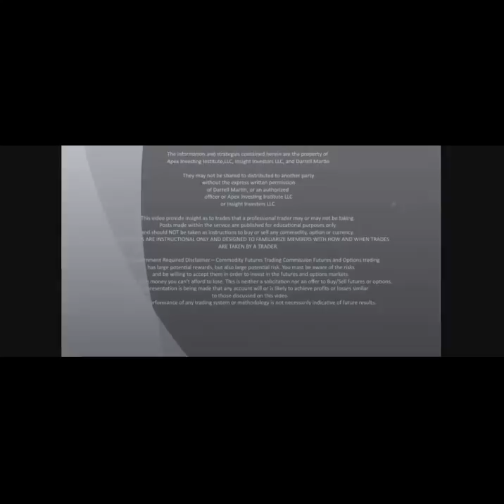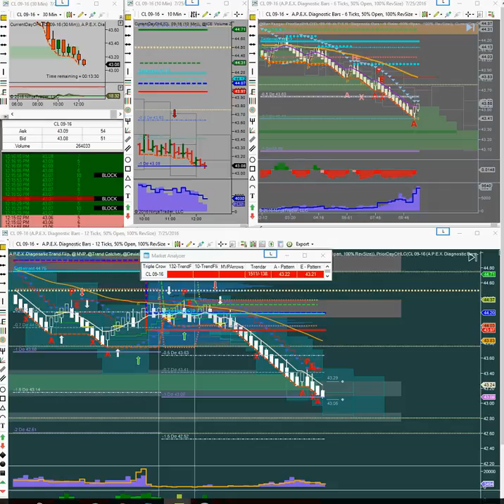Marilyn's World 07-25-2016 Noon